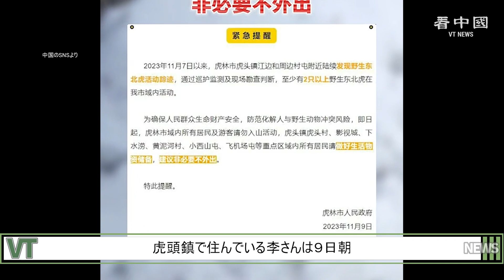黒竜江省 東北虎が人里に 家畜を噛み殺した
黒竜江省の大雪の後、ハルビン市依蘭県では、虎が山から降りて、食べる物を求め、牛を噛み殺してしまう事件が発生しました。一方、虎林市虎頭鎮でも、虎の足跡が見つかり、住民の犬が虎に噛み殺されたことが発生しました。

◆関連SNS